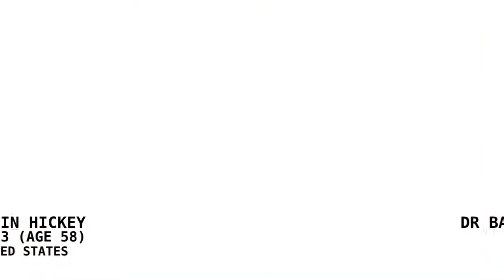THE BONE COLLECTOR 1999 BEFORE AND AFTER; Elenco el Coleccionista de Buesos; DENZEL Washington MOV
THE BONE COLLECTOR (1999) _ BEFORE AND AFTER; Elenco_el Coleccionista de Buesos; DENZEL Washington MOVIES

😮 PLOT:
In 1998 New York City, quadriplegic forensics expert Lincoln Rhyme is bed-bound after an accident that left him completely paralyzed from the neck down. Amelia Donaghy, a newly recruited patrol officer, discovers a mutilated corpse buried at a Civil War-era railroad bed. Due to clue-like objects found at the crime scene, Rhyme concludes that the scene was staged and subsequently teams up with an initially hesitant Amelia, impressed by her natural forensic instincts.

The killer poses as a taxi driver and, prior to Rhyme and Amelia meeting, abducts married couple Alan and Lindsay Rubin. Alan is the body discovered by Amelia at the railroad station, while Lindsay is revealed to be alive and tied up at a steam junction. Using the clues found at the railroad bed, including a torn piece of scrap paper, Rhyme successfully tracks the whereabouts of Lindsay. The detectives and Amelia arrive too late and she is scalded to death by an open steam pipe. Amelia finds a piece of Lindsay’s bone by her body and another scrap of paper. Rhyme instructs Amelia to sever Lindsay’s hands, which are securely chained to the pipe, for evidence but she refuses and storms off from the crime scene.

⭐️ CAST:

1.  Denzel Hayes Washington Jr. as Lincoln Rhyme

2.  Angelina Jolie Voight as Police Officer Amelia Donaghy

3.  Dana Elaine Owens as Nurse Thelma

4.  Michael Rooker as Detective Howard Cheney

5.  Mike McGlone as Detective Kenny Solomon

6.  Luis Guzman as Detective Eddie Ortiz

7.  Leland Jones Orser as Richard Thompson

8.  John Benjamin Hickey as Dr Barry Lehman

9.  Robert Michael Cannavale as Steve

10. Edward Leonard O'Neill as Detective Paulie Sellitto

11. Olivia Birkelund as Lindsay Rubin

12. Gary Swanson as Alan Rubin

✍️ Attribution:
1. Gage Skidmore